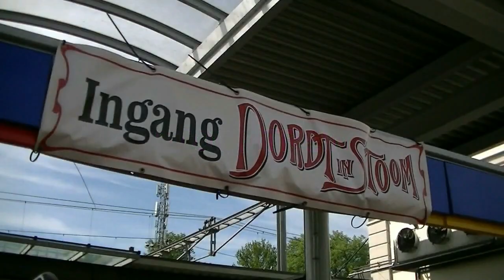Dordrecht 2022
Dordt in Stoom | Treinrit